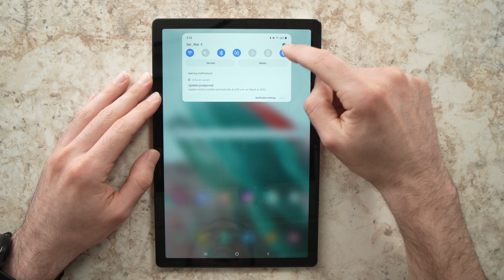Samsung Galaxy Tab A8 (2022) : How to Turn OFF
I will show you step by step how to turn OFF your Samsung Galaxy Tab A8 (2022). It's easy and it can be done in only a few minutes.

USB-C Hub I used
USB-C OTG Adapter
Wireless charging pad
USB-C to USB-C cable
Samsung Tab A8 2022
A case for the tablet

Due to factors beyond my control, I cannot guarantee against improper use or unauthorized modifications of this information. I assume no liability for property damage or injury incurred as a result of any of the information contained in this video. Use this information at your own risk. I recommend safe practices when working on any product and or with tools seen or implied in this video. Due to factors beyond my control, no information contained in this video shall create any expressed or implied warranty or guarantee of any particular result. Any injury, damage, or loss that may result from improper use of these tools, equipment, or from the information contained in this video is the sole responsibility of the user and mine. Since I am not a specialist, please consult a professional for any help. The content of this video is for information only.